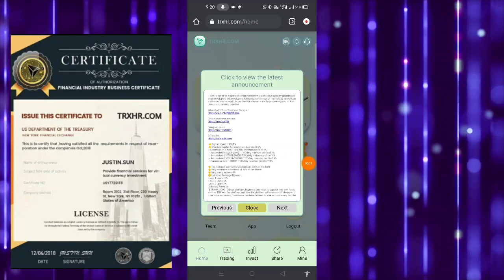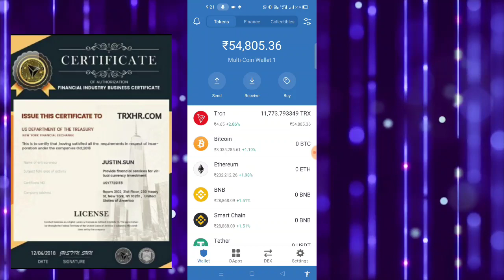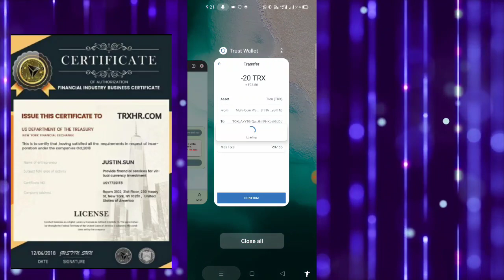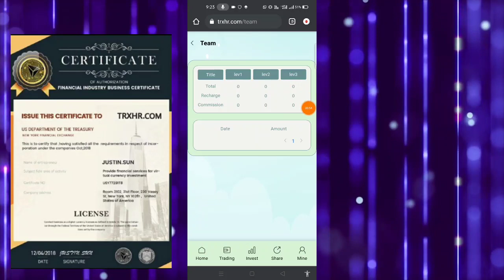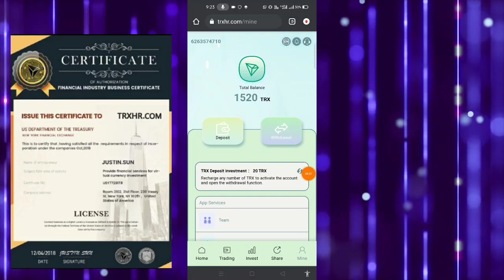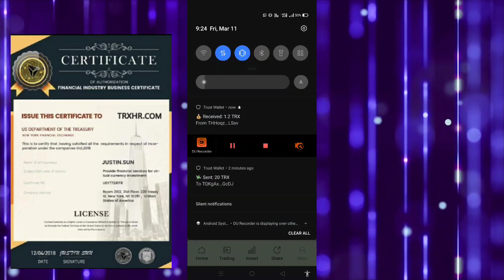How to Earn 1500 TRX | Free New Tron Earning Website 2022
👉Sign up bonus: 1500Trx
 👉Minimum capital: 5Trx minimum daily profit 6%
  -Accumulated 5-40001TRX daily minimum profit of 6%
  - Accumulated 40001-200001 TRX daily minimum profit of 7%
  - Accumulated 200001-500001TRX daily minimum profit of 8%
  - Accumulated 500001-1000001TRX daily minimum profit of 9%
  - Cumulative over 1000001 TRX daily minimum profit of 10%

👏Daily maximum withdrawal of 10% of the theme
👏Daily mining income 4%
😊Invitation Recharge Rewards:
 Unlimited Rewards

Video description:
TRXHR currently has more than ten self-built mines and cooperative mines around the world. The world's leading one-stop blockchain computing power ecosystem, TRXHR Nth America Mining, integrates 19 countries and regions around the world and has more than 1 million mining machines. In December 2020, TRON miners earned nearly $1 billion, and youtube was officially certified as a legal and compliant company, allowing you to invest with confidence.
Professional mining integrity company。